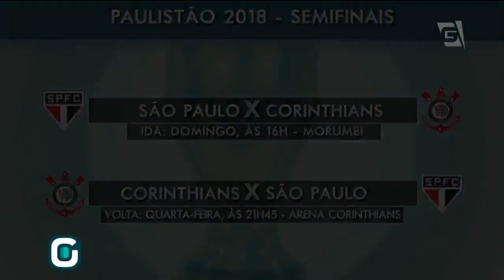Semifinais de clássicos no Paulistão- Gazeta Esportiva (23/03/18)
Confira como ficarão os jogos das semifinais do Paulistão, Santos x Palmeiras e São Paulo x Corinthians